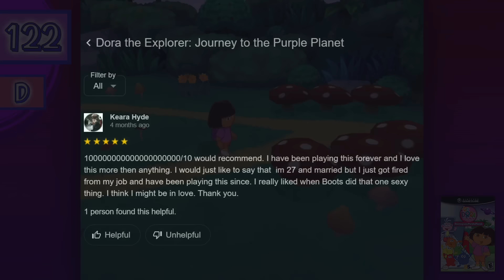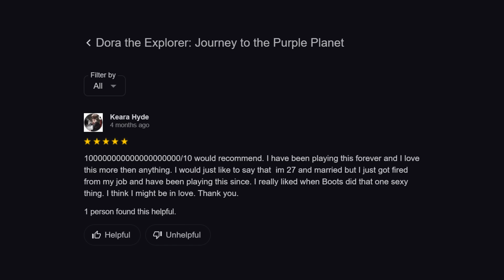GameCube (D) Library | Trying all 36 Games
This is part three of my GameCube console library series. Indefinite hiatus.

0:00 - Dakar 2: The World's Ultimate Rally
0:36 - Dance Dance Revolution: Mario Mix
1:23 - Dark Summit
1:54 - Darkened Skye
2:35 - Dave Mirra Freestyle BMX 2
3:02 - Dead to Rights
3:35 - Def Jam: Vendetta
4:09 - Def Jam: Fight for NY
4:43 - Defender
5:17 - Die Hard: Vendetta
6:15 - Digimon Rumble Arena 2
6:51 - Digimon World 4
7:37 - Dinotopia: The Sunstone Odyssey
8:20 - Disney Sports: Basketball
9:09 - Disney Sports: Football
9:51 - Disney Sports: Skateboarding
10:29 - Disney Sports: Soccer
11:07 - Disney's Extreme Skate Adventure
12:05 - Disney's Hide & Sneak
12:51 - Disney's Magical Mirror ft. Mickey Mouse
13:46 - Disney's Party
14:39 - Disney's PK: Out of the Shadows
15:27 - Disney's Tarzan Untamed
16:09 - Donald Duck: Goin' Quackers
16:51 - Donkey Kong: Jungle Beat
17:31 - Donkey Konga
18:04 - Donkey Konga 2
18:45 - Dora the Explorer: Journey to the Purple Planet
20:21 - Doshin the Giant
21:05 - Dr. Muto
21:45 - Dragon Ball Z: Budokai
22:37 - Dragon Ball Z: Budokai 2
23:23 - Dragon Ball Z: Sagas
24:06 - Dragon's Lair 3D: Return to the Lair
24:55- Driven
25:48 - Drome Racers